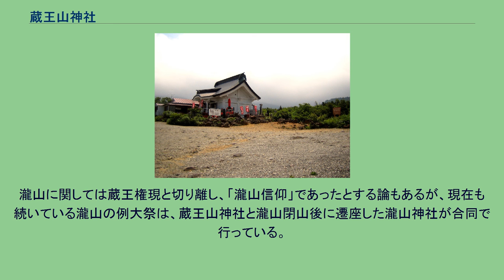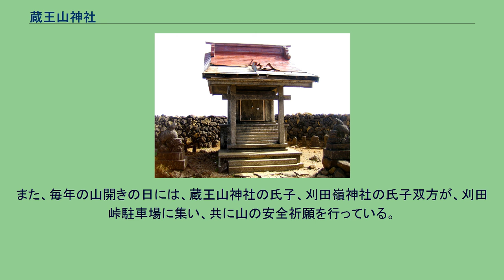蔵王山神社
1976年度（昭和51年度）撮影の国土交通省 国土地理院 地図・空中写真閲覧サービスの空中写真を基に作成 写真左上の熊野岳山頂に蔵王山神社がある。
そのほか、写真中央に御釜（五色沼）があり、その東側に五色岳がある。
これらを東側が開いたC形の外輪山が囲む。
南側の外輪山の刈田岳頂上には「蔵王」の名称の由来となった刈田嶺神社（奥宮）、および、蔵王レストハウスなどがある。
蔵王山神社（ざおうさんじんじゃ）は、山形県山形市上宝沢の蔵王連峰主峰である熊野岳山頂（標高1,841m）にある神社である。
祭神は須佐之男命。
山形市蔵王温泉を見下ろす「瀧山」、蔵王温泉内にある「酢川神社」（酢川温泉神社）とともに三社一宮をなしている。
680年（天武天皇9年）、奥羽山脈の宮城県側の不忘山に「権現社」が建立され、690年（持統天皇4年）に、役小角という行者が吉野の金峯山寺から金剛蔵王大権現を勧請して、宮城県側の刈田岳山頂に祀った（「蔵王大権現社」。後の刈田嶺神社（奥宮）および刈田嶺神社（里宮））。
これ以降、修験道の修行の場となった当地の奥羽山脈は「蔵王山」と呼ばれるようになった。
「蔵王山」の山形県側では708年、当社の前身である「熊野神社」が熊野岳に建立された。
熊野修験の信者からは、吉野・大峰山に対して「東のお山」と呼ばれている。
熊野神社には、後年熊野権現と白山権現も勧請されている。
712年には、山形市下宝沢に「三乗院」が作られて山岳修験の拠点となり、承和年間中（834年～847年）に、酢川神社が作られ、851年に慈覚大師が「瀧山」（りゅうざん）を開山した。
これ以降、当社は、瀧山（本宮）、酢川神社（口ノ宮）、熊野神社（離宮）の三社一宮となった。
三社一宮は、熊野信仰の特徴である。
後に、瀧山の周辺には300坊と呼ばれるほどの宿坊が立ち並び、蔵王修験の中心となった。
1952年（昭和27年）、熊野神社から蔵王山神社へと改名された。
瀧山に関しては蔵王権現と切り離し、「瀧山信仰」であったとする論もあるが、現在も続いている瀧山の例大祭は、蔵王山神社と瀧山閉山後に遷座した瀧山神社が合同で行っている。
また、毎年の山開きの日には、蔵王山神社の氏子、刈田嶺神社の氏子双方が、刈田峠駐車場に集い、共に山の安全祈願を行っている。
木製の鳥居とトタン葺きのささやかなお宮が存在し、お宮の周りを石垣で固めている。
賽の河原の蔵王寺